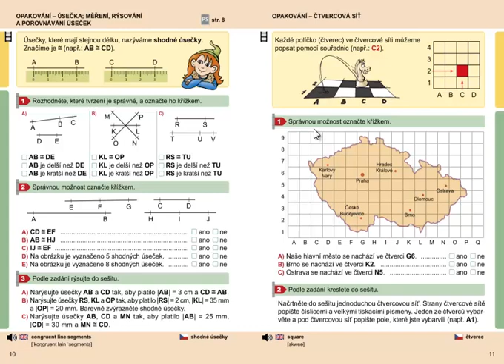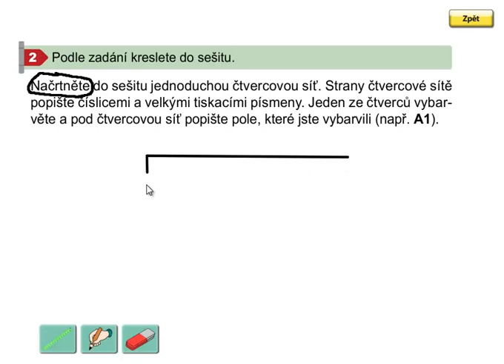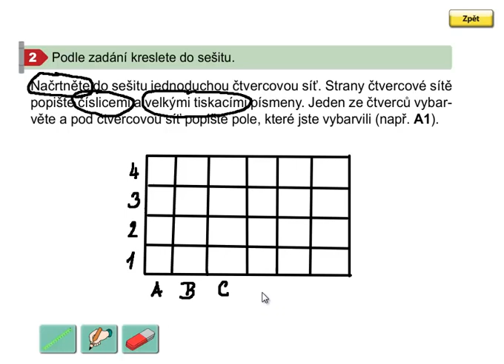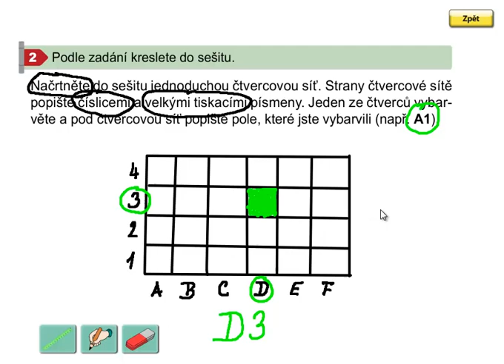Čtvercová síť, Geometrie 3.ročník, strana 11, cvičení 2